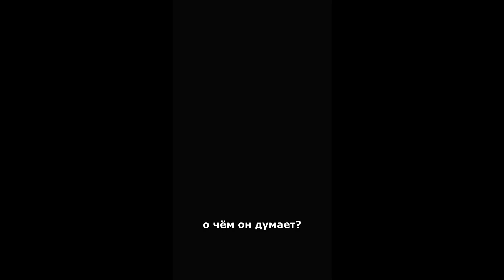Подборка Смешных КиноШортов #5